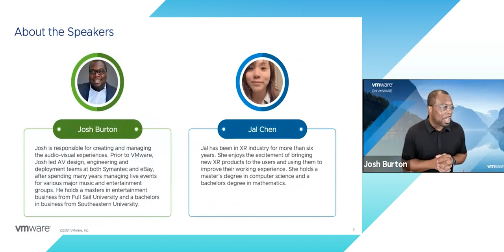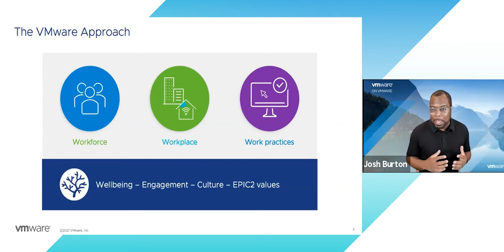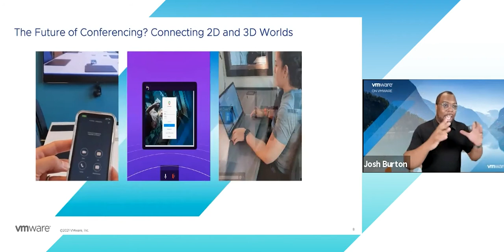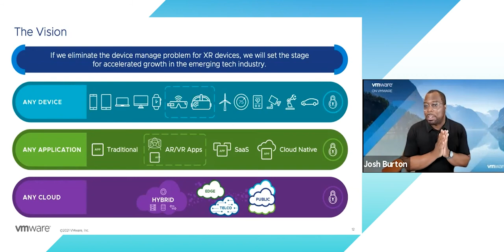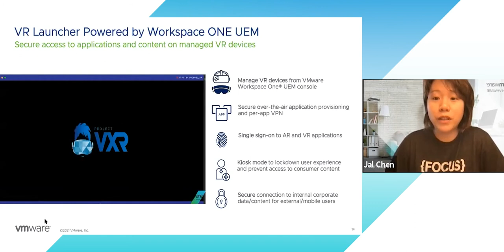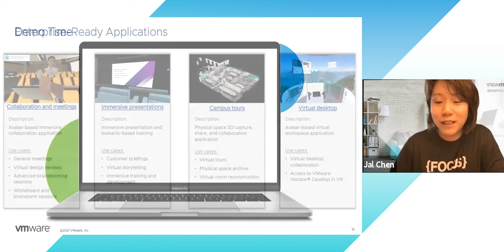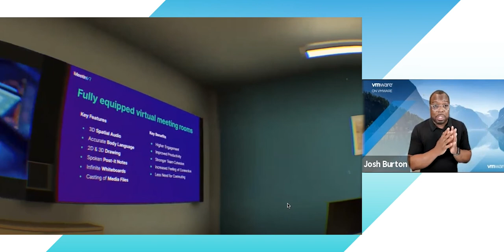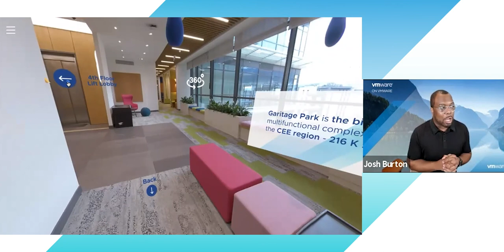How VMware Virtual Reality Is Transforming the Workplace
Global events, combined with advances in technology, are accelerating the adoption of virtual reality (VR) within the enterprise workplace. That’s why VMware spent significant development time focusing on where VR could make the greatest impact on the enterprise. The result is our Virtual Reality at Work service initiative.
Virtual Reality at Work is ideal for cross-functional teams that spend four-to-six hours a day on video calls, streamlining global review/approval processes, enhancing worker productivity, and allowing for more dynamic and immersive presentations, events, and live experiences. There are also applications, including field sales enablement, remote training and development, 3D modeling and design functions, and even wellness programs.

The VR service augments existing enterprise functions and expands their capabilities by eliminating physical limitations..

Speaker: Josh Burton, Jal Chen